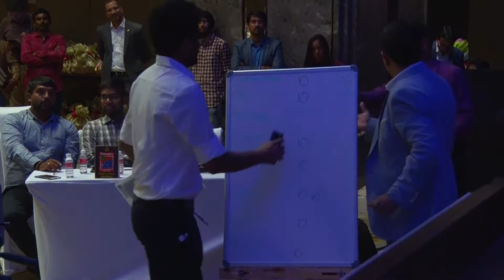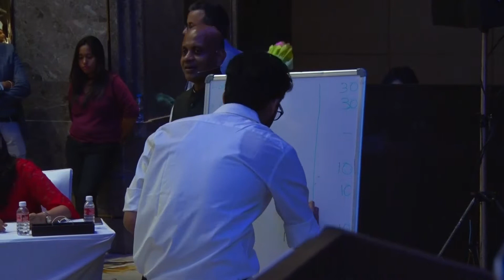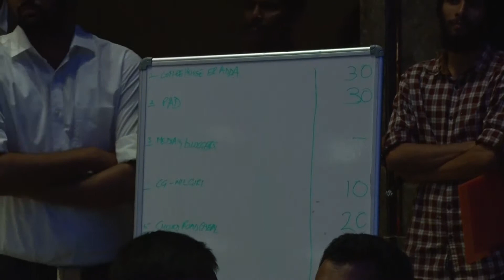International Coffee Day Event at Shangri La CoffeeParSoch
Naya Bharath : CoffeeParSoch was held in Shangri-la, Bengaluru on 1st October. The event received a massive success with winners walking away with grand prizes!